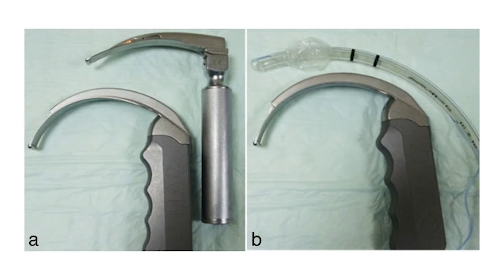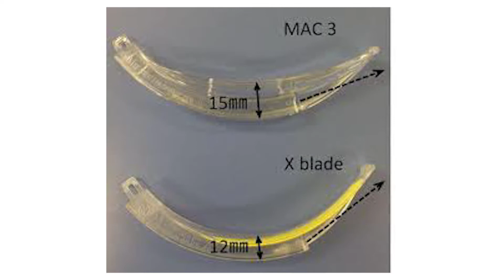4 dicas úteis sobre videolaringoscópios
Agora eu vou te ensinar tudo sobre os videolaringoscópios, instrumentos atuais muito úteis para a realização da intubação orotraqueal, e contarei a minha experiência com eles. Se quiser aprender comigo ainda mais, clica no

1) Se você é médico ou estudante de medicina e deseja ouvir dicas e sacadas sobre residência médica, participe do meu GRUPO DO RESIDENTE do Telegram:

3) Se você tem interesse em uma aula aprofundada sobre intubação de mais de 40 minutos que eu palestrei no Congresso Latino-Americano de estudantes de medicina:
Recebo muitas mensagens perguntando como ser meu aluno, mesmo à distância. Sou anestesista há 5 anos e trabalho nos maiores hospitais de São Paulo. Caso queira aprender mais comigo, o link é o seguinte: